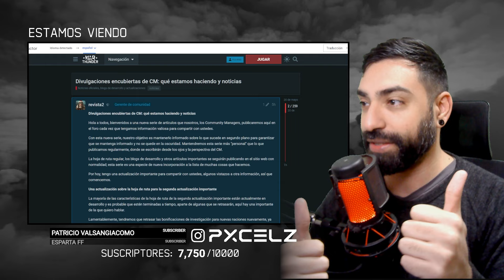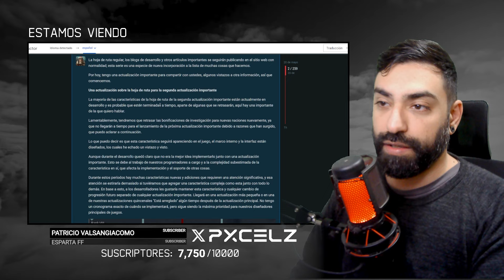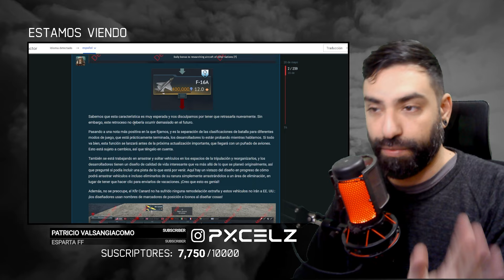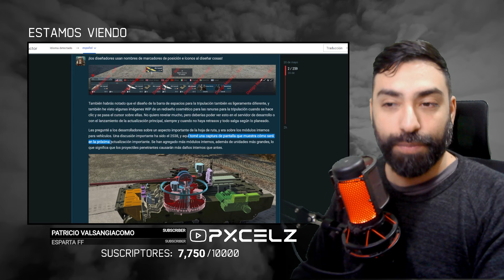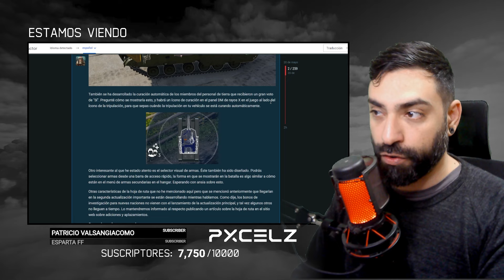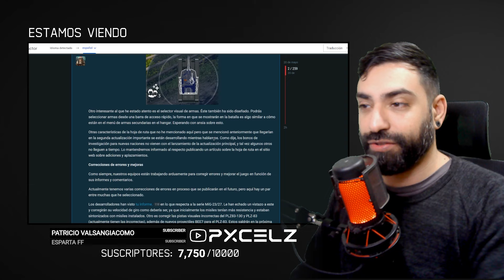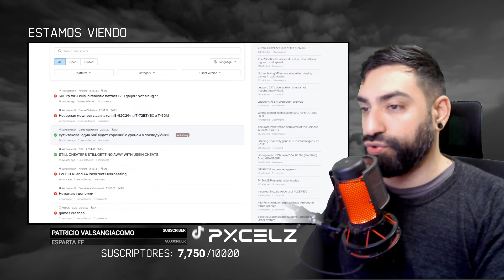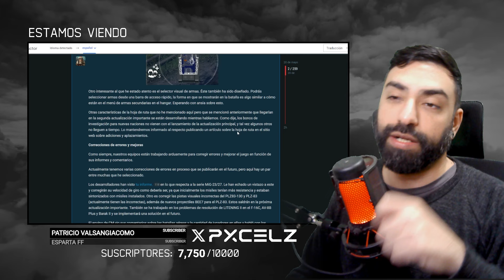CM DE WAR THUNDER DA NUEVA INFORMACIÓN DEL PRÓXIMO PARCHE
Bienvenidos a una nueva serie de artículos que los Community Managers de War Thunder publicarán en el foro cada vez que tengan información valiosa para compartir con ustedes.
Con ésta nueva serie, el objetivo es hacerles saber sobre lo que sucede en segundo plano para garantizar que se mantengan informados y no se queden en la oscuridad. Ellos mantendrán ésta serie más "personal" de lo que publican regularmente, donde se escribirán desde los ojos y la perspectiva del CM (Community Manager).
La hoja de ruta regular, los blogs de desarrollo y otros artículos importantes se seguirán publicando en el sitio web con normalidad; ésta serie es una especie de nueva incorporación a la lista de muchas otras cosas.

¡Seguime!

¡Forma parte del canal siendo miembro!

Mi escuadrón dentro de War Thunder es AUSTRORAPTORES =RAPTS=.

¡War Thunder es un juego gratuito, usa éste enlace y obtené beneficios increíbles dentro del juego!

Desde lo más profundo de mi corazón, muchas gracias.

🖥️ MI PC:
Windows 10 Original.
Ryzen 7 1700 / 8 Núcleos.
Asus ASRock X370 Taichi (Ryzen)
Nvidia GeForce RTX 3060.
32 GB RAM.
2 TB Disco Rígido.
1 TB Disco Solido.
500 GB Disco Solido M2.
Adobe Premiere 2021 para editar video.
Adobe Photoshop 2021 para imágenes.